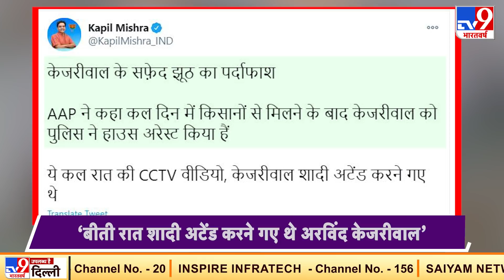सीएम केजरीवाल के नज़रबंद होने का क्या है सच ? Kapil Mishra ने Video ही शेयर कर दिया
देश भर में जहां ‘भारत बंद’ की चर्चा रही. कृषि कानून को खत्म करने के लिए लामबंद किसानों के समर्थन का आगाज रहा. वहीं इसी बीच देश की राजधानी दिल्ली में अलग ही खेल चल रहा था. खेल आम आदमी पार्टी बनाम केंद्र सरकार का था. AAP ने दावा किया कि अरविंद केजरीवाल को हाउस अरेस्ट करके रखा गया है. लेकिन, पुलिस ने इस बात को खारिज कर दिया. वहीं, लगे हाथ अक्सर दिल्ली की राजनीति में सुर्खियां बटोरने वाले BJP नेता कपिल मिश्रा ने एक वीडियो शेयर कर दिया.